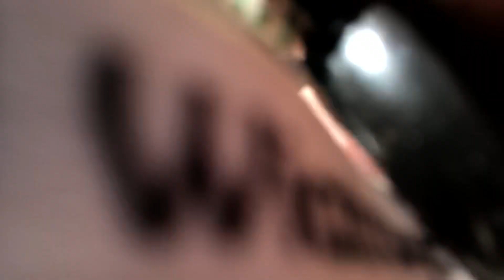Pierwszy wyjazd WARKA po zimowaniu😀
Cześć wszystkim. W tym odcinku zobaczycie jak uruchamiamy z Wojtkiem naszego Wartburga (WARKA). Następnie ruszamy na pierwszą przejażdżkę po zimowaniu. Jak było ? Zobaczcie sami.
Ps. Długość filmiku dostosowana do przerw między lekcjami lub do kawki😉